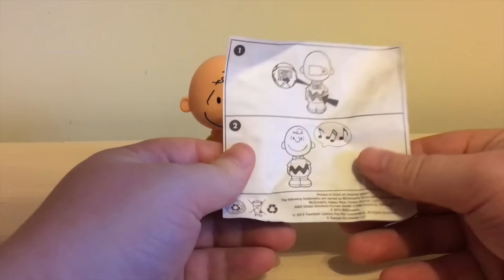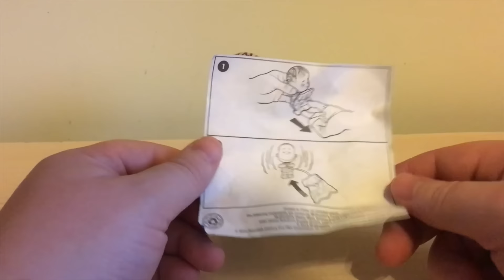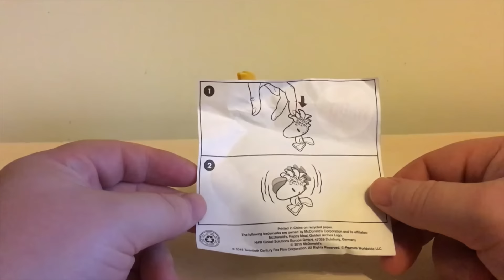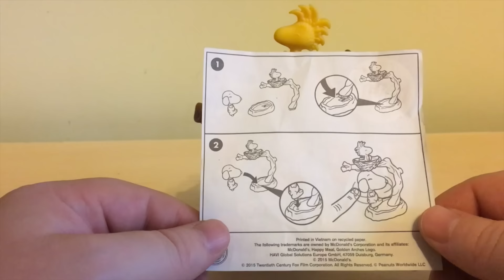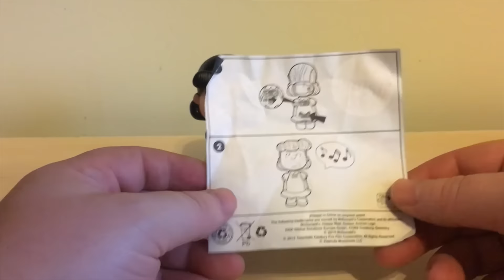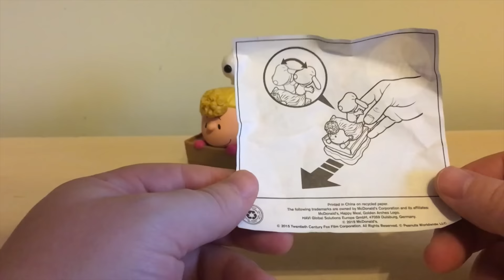Снупи и мелочь пузатая в Хэппи Мил / Peanuts Happy Meal 2015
С 25 декабря 2015 до 4 февраля 2016 года в долгожданная серия игрушек «Мелочь пузатая» по мотивам компьютерно-анимационного фильма «Снупи и мелочь пузатая в кино».
The Peanuts Movie 2015 .